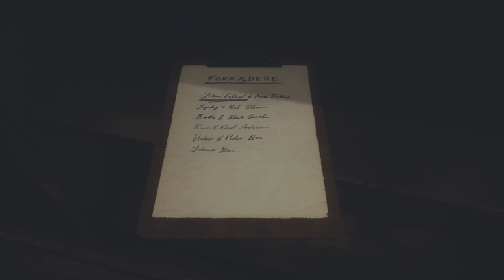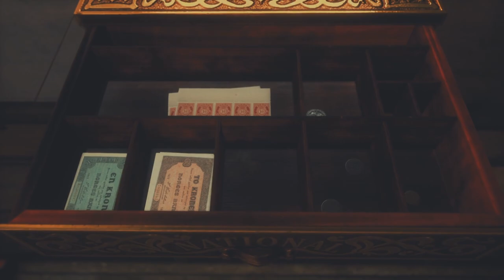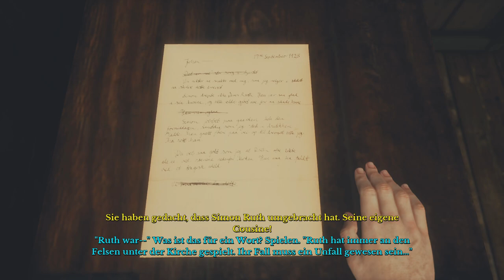DRAUGEN 🧭 The dead girl 🧭 Let's Play #005